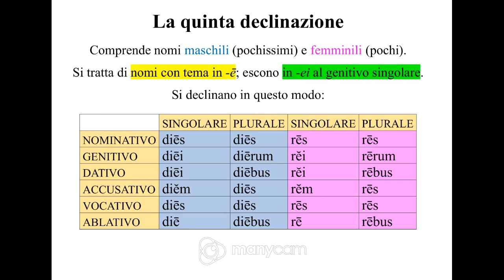La quinta declinazione del latino - Pillole di Latino -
Apriamo la settimana con una "Pillola di Latino": ci occupiamo della quinta (e ultima) declinazione.

Buona visione!

Grazie mille!